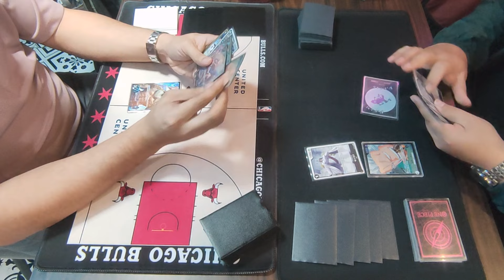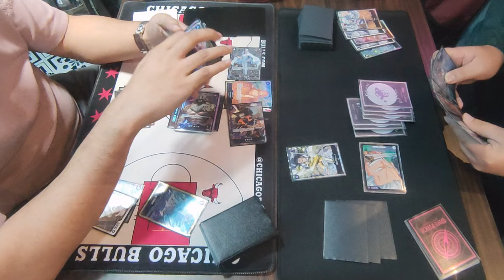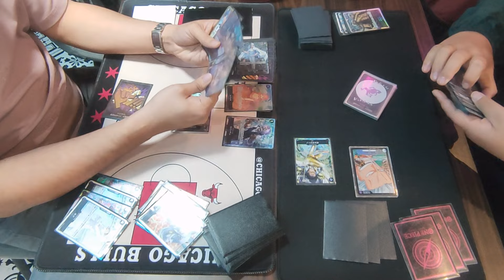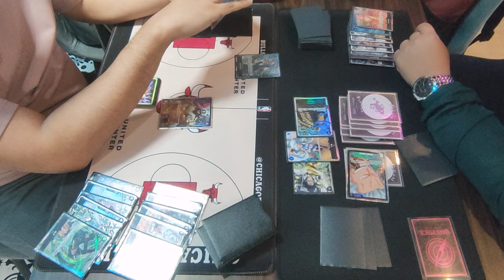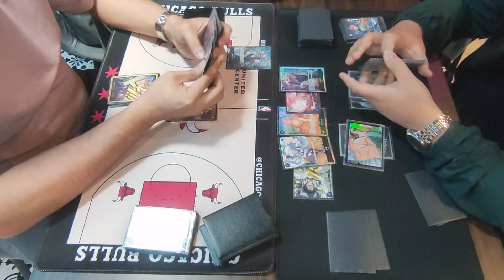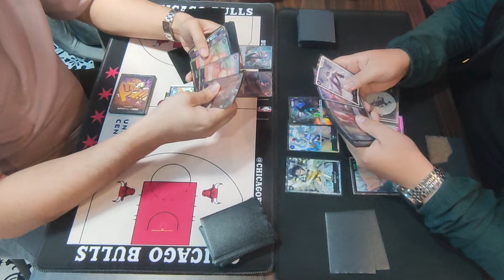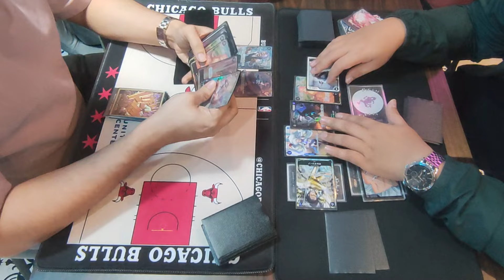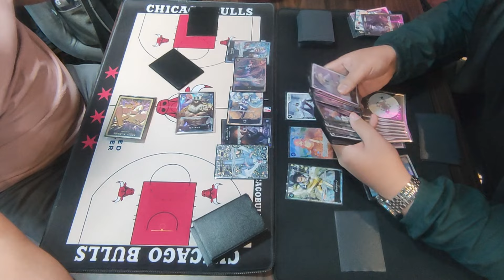[ Block 101 | Standard Battle | Round 4 ] ⚫ Rob Lucci VS ⚫ Smoker